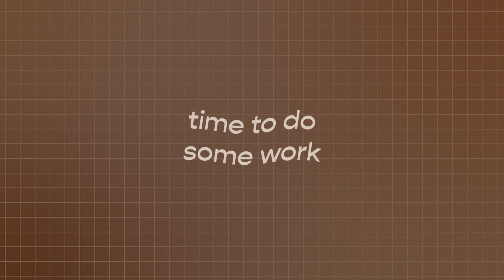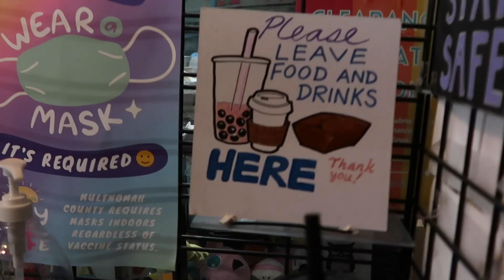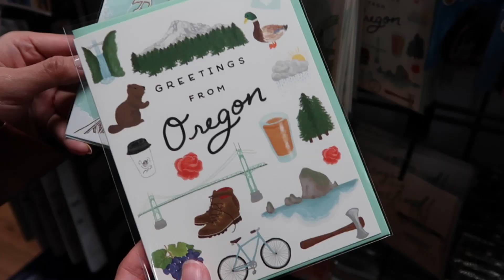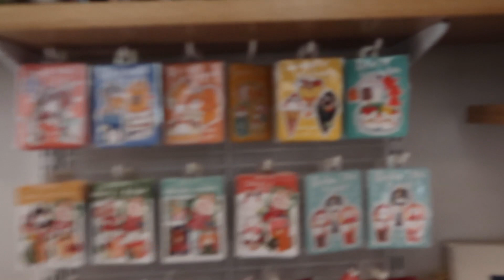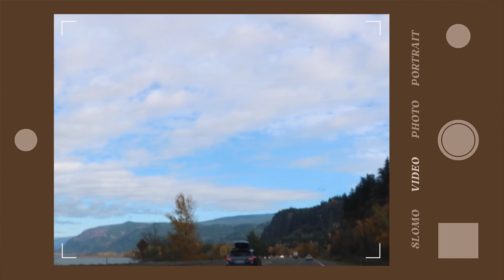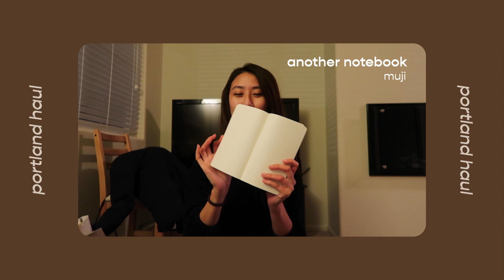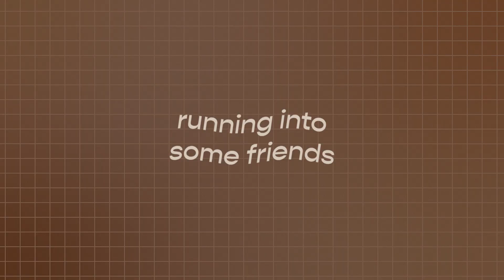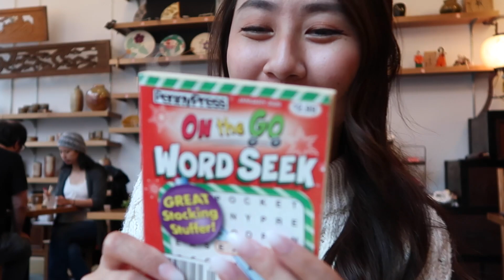visiting portland for the first time 🍂🍁 | travel vlog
Long time, no vlog! This was actually from November 2021, when I visited Portland for the first time! Enjoyyyy ✨

✧ edited by Isaiah Kai Maylad